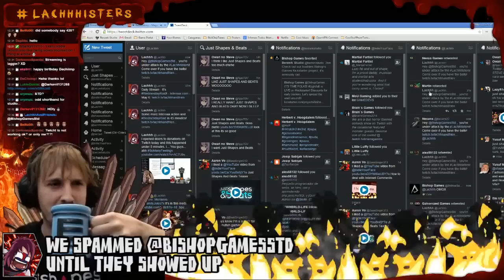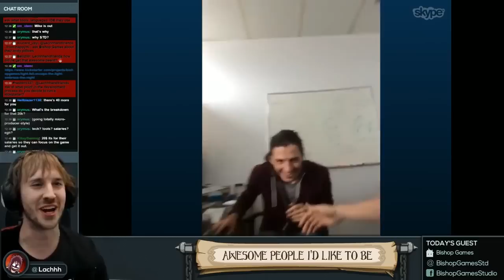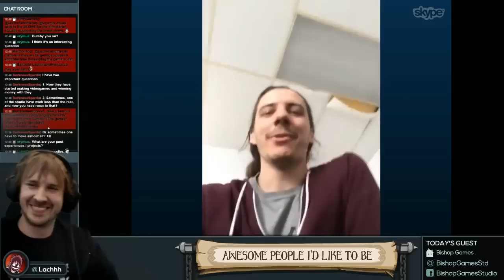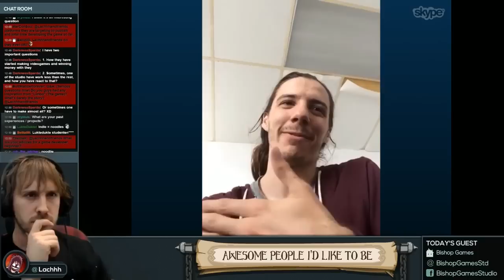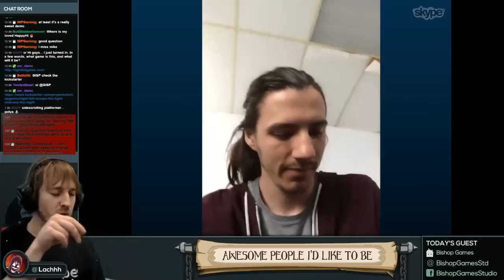Lachhhisters VS Bishop Games! The whole interview with 100% more chestbomb.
This week's raid was against my good friends over Bishop Games!  Let me know what you think, Cheers!

Go check out their games and stuff!